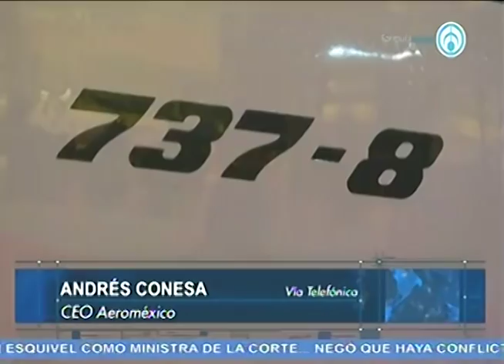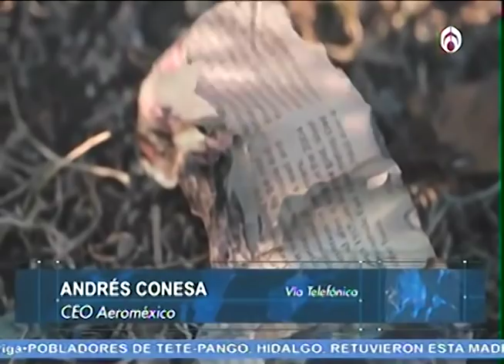¿Por qué Aeroméxico suspendió la operación de sus Boeing 737 Max?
Señala Andrés Conesa que Aeroméxico es el principal operador futuro del modelo Boeing 737 Max 8 en la región